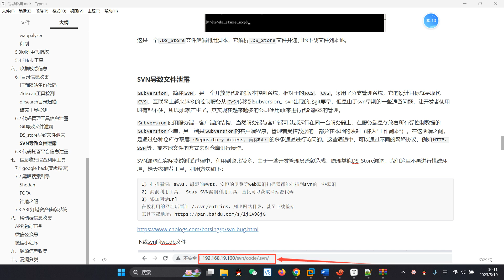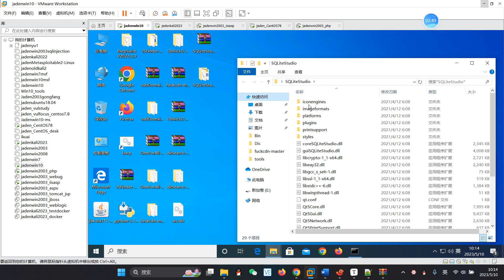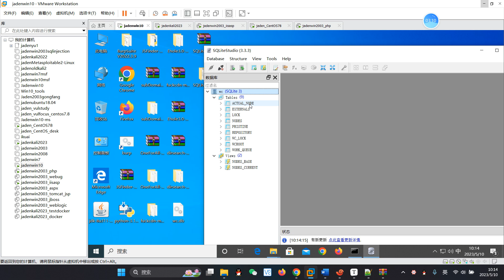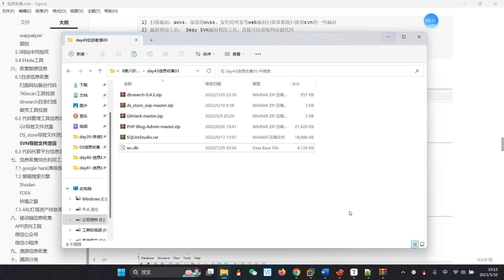043 04敏感信息收集之svn信息洩露